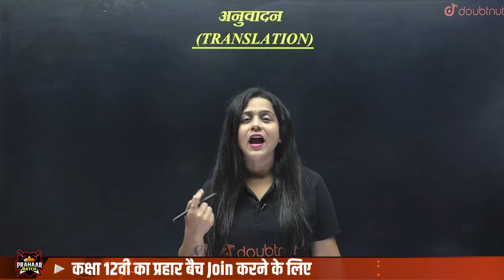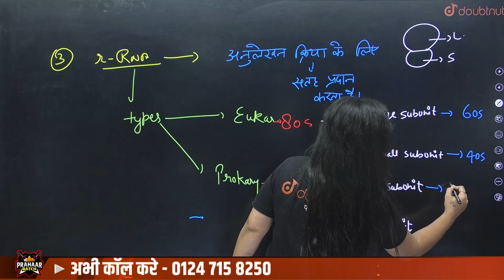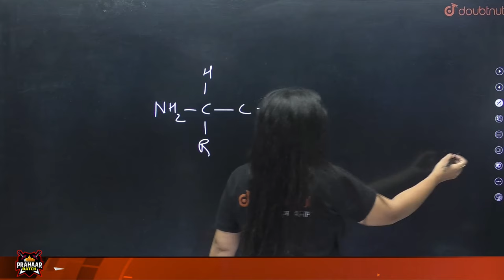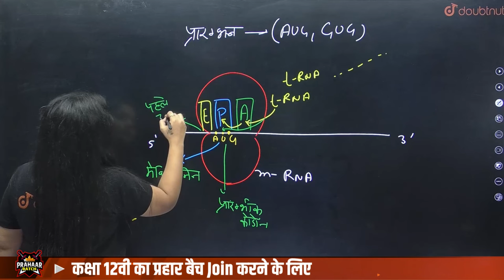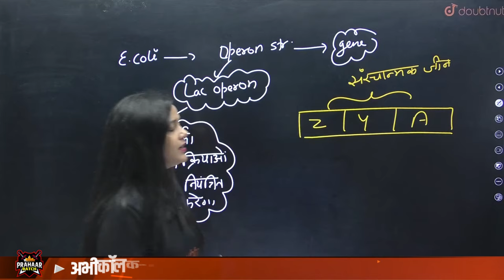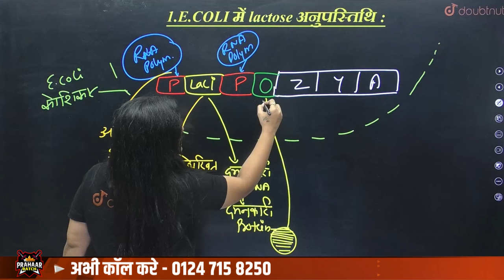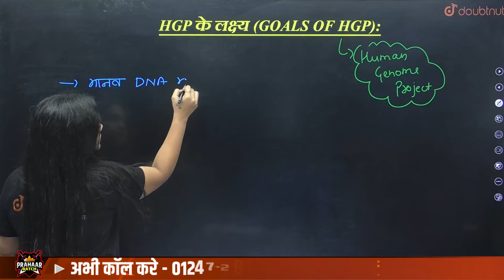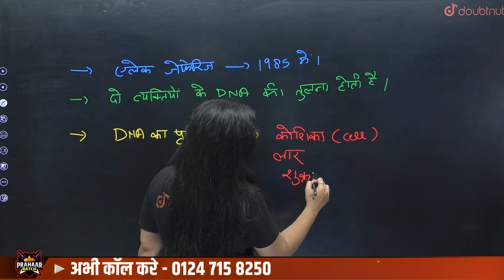वंशागति के आणविक आधार Part-4 | Molecular Basis of Inheritance One Shot | Class 12 Biology NCERT Ch5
वंशागति के आणविक आधार Part-4 | Molecular Basis of Inheritance One Shot | Class 12 Biology NCERT Ch5 | Molecular Basis of Inheritance Class 12 Biology Notes | वंशागति के आणविक आधार Complete Chapter | वंशागति के आणविक आधार Class 12 Biology Explanation